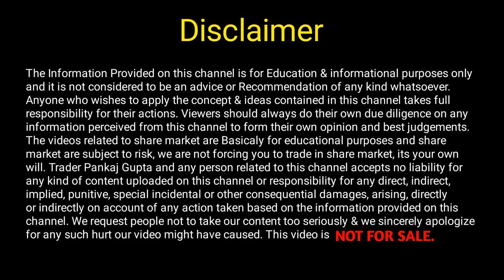ये 6 Tips अपना लो Option Trading में कभी Loss नहीं होगा 😎 Best Trading Tips 😎 Trader Pankaj Gupta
About This Video- Hello Doston Mai Hu Aapka Dost Trader Pankaj Gupta Aur Aaj Ke Is Video Me mai aap sabhi logo ko batane wala hu ki ye 6 tips apnalo option trading me kabhi loss nahi hoga.

Your Query:- 👇👇
ये 6 Tips अपना लो Option Trading में कभी Loss नहीं होगा
Trading Tips
Best Trading Tips
Ye 6 tips apna lo option trading me kabhi loss nahi hoga
trading ke liye tips
Ye tips apnalo trading me kabhi loss nahi hoga
option trading ke liye tips
Kya kare ki trading me loss na ho
Best trading tips in hindi
option trading tips
Option trading me kabhi loss nahi hoga
trading me kabhi loss nahi hoga
option trading
trading